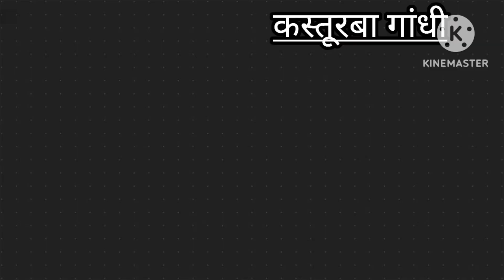भारत की महिला स्वतंत्र सेनानी.......